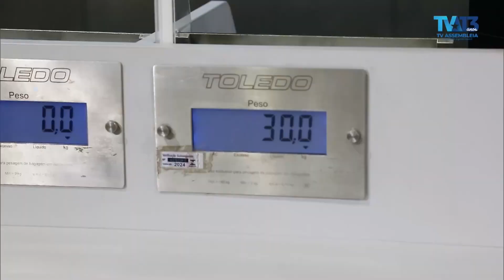Assembleia em Foco 1ª edição 7/2/2024